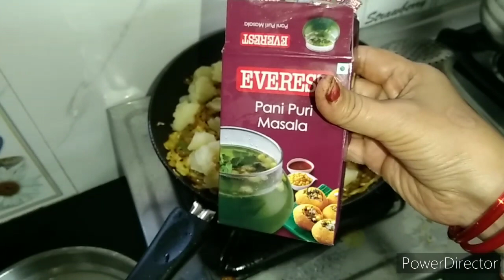Ek cup gehun ke aata se banaye pure parivar ke liye healthy nasta ki recipe !cooking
Hello friends,
Maine healthy naste ki recipe ko bahut hi aasan tarike se banaya hai jise maine step by step aapke saath share Kiya hai jo banane me bahut hi aasan hai lekin khane me bahut hi jyada tasty 😋 delicious 🤤 or super healthy hai so please try it my dear friends.
Healthy breakfast ki recipe .
Evening tea snacks ki recipe .
Tasty and crunchy nasta ki recipe.